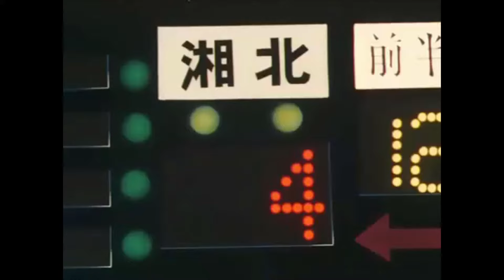[SD] Slam dunk Tagalog - ang unang puntos ni sakuragi sa opisyal na laro